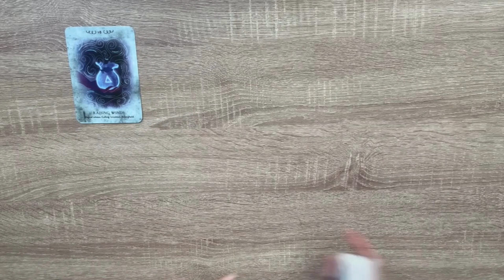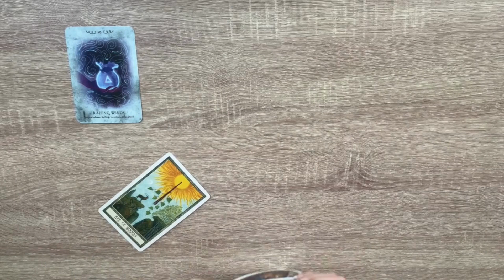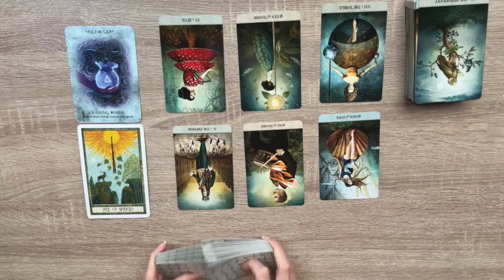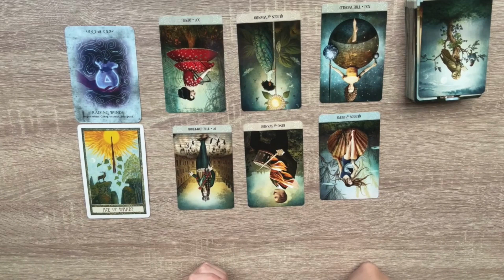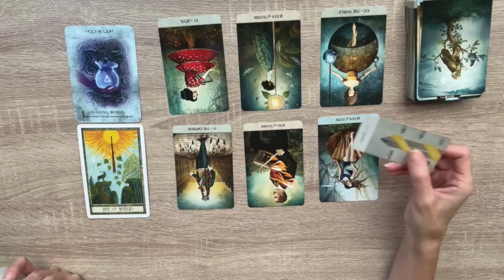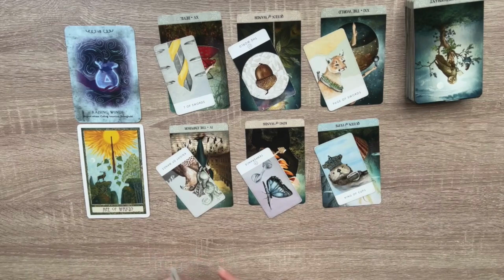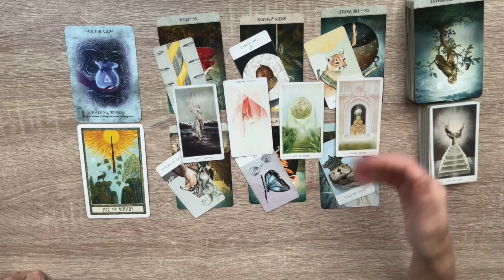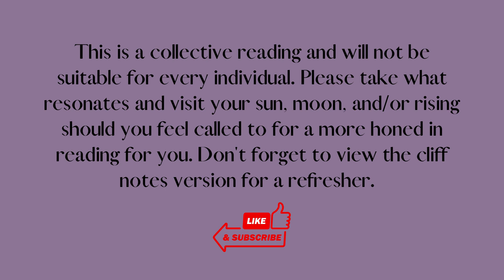♌️ LEO WINDS OF CHANGE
❗️ALL DAILY READINGS EXTEND A FEW DAYS BEFORE AND AFTER. IT IS SUGGESTED TO LISTEN TO YOU SUN, MOON, & RISING SIGNS, OR ANY SIGNS IN YOUR BIRTH CHART YOU FEEL DRAWN TO AT THE TIME. THIS GIVES YOU A CLEARER VISION OF WHAT'S HAPPENING ENERGETICALLY AROUND YOU.

‼️ ALL OTHER READINGS ARE ENERGETICALLY TIMELESS, MEANING THE MESSAGE IS MEANT TO BE HEARD WHEN YOU COME ACROSS IT.